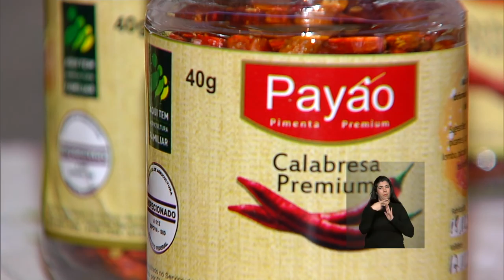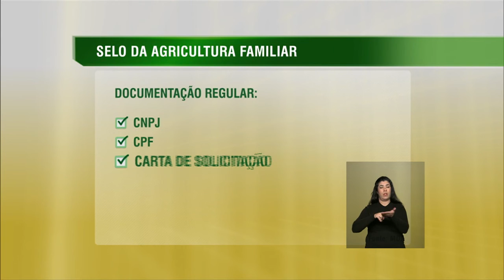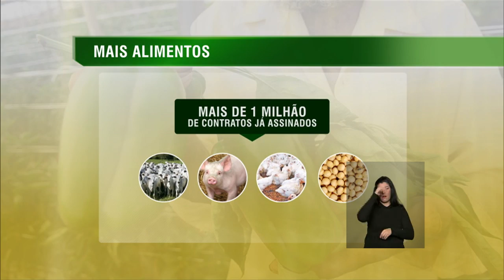Plano Safra da ‎Agricultura Familiar‬ 2015/2016 apresenta novidades para produtores rurais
ATIVIDADES DA PRESIDENTA - 22.06.15: A presidenta Dilma Rousseff lança, nesta segunda-feira (22), o Plano Safra da ‎Agricultura Familiar‬ 2015/2016. Segundo o Ministério do Desenvolvimento Agrário - MDA, a agricultura familiar produz a maior parte dos alimentos consumidos pelos brasileiros e responde por 74% da mão de obra no campo.